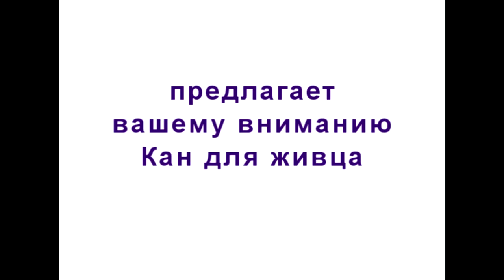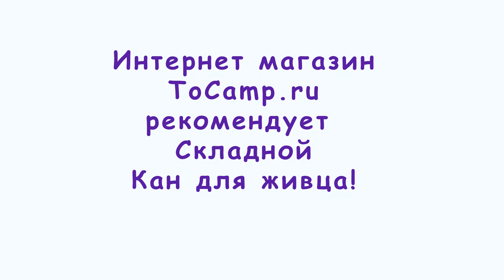Кан для живца складной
Кан для живца HX 45, предназначен для транспортировки и временного хранения живца. Данный кан выполнен из ткани ПВХ, что будет удобно во время хранения живца, вы можете его просто сложить, он будет занимать минимум места. Кан имеет двойную крышку, верхняя сплошная, вторая сетчатая с молнией по центру, через которую будет удобно доставать живца, и которая не позволит особо буйным живцам выскочить.